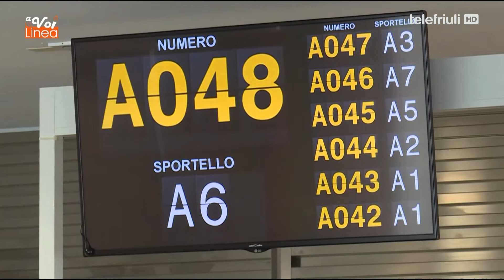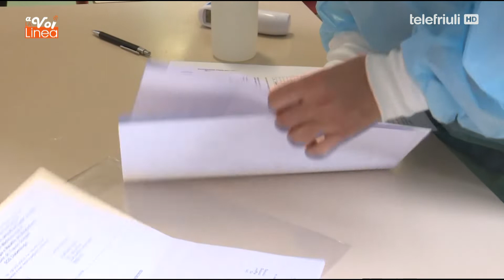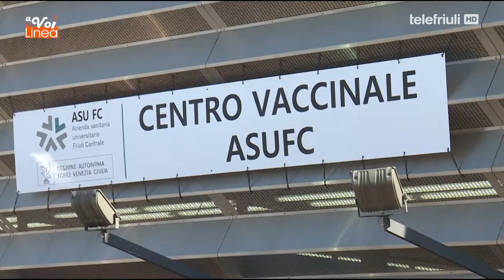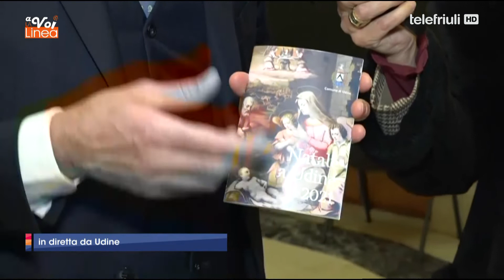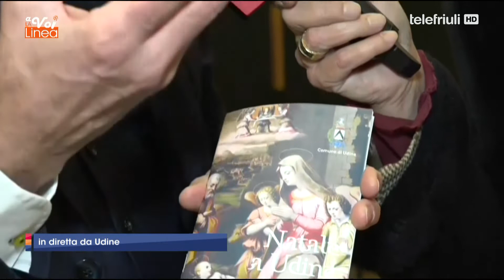A VOI LA LINEA - 26 Novembre 2021